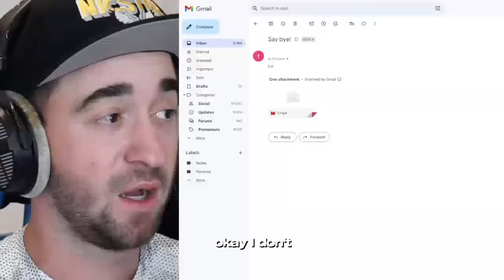NicsterV STAGES his videos and ClickBaits.. (Debunking his Newest Vid)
In this video I am debunking NicsterV's Newest video on a hater which is not even true.

🎮 Enjoying this video? Checkout My Roblox Roasting Videos

►Games Used: none
►  Apps used: Capcut
► Credits: @NicsterV I guess.

WHAT IS ROBLOX? Roblox is a FREE online platform and storefront where users go to play games. Roblox is not a game, it is a place where people play games made by other developers. In this sense, it is more similar to PC platform Steam than it is to any online children’s game. What makes Roblox different from anything else in the games industry — including a storefront like Steam — is that all the games are made by its users. On Roblox, the fun doesn’t just come from playing games, it also comes from making games. These games are not formally developed by Roblox Corporation, but by users of the platform. Currently, the official website boasts that its users have published over 20 million games on the platform..